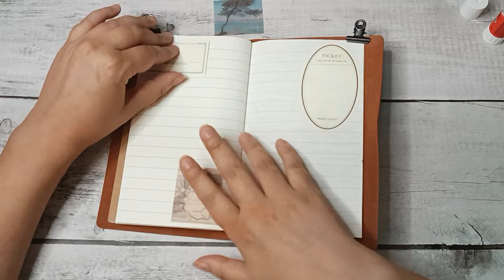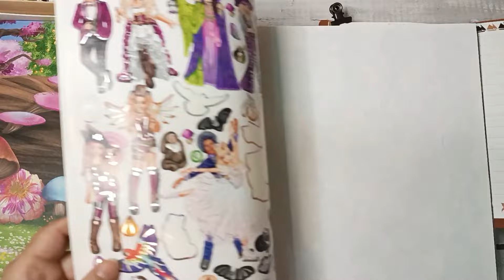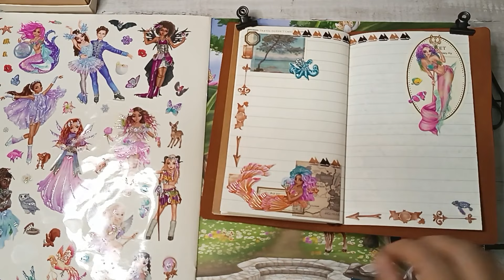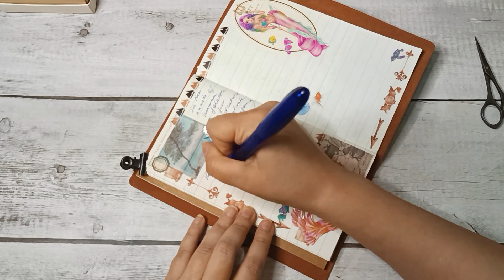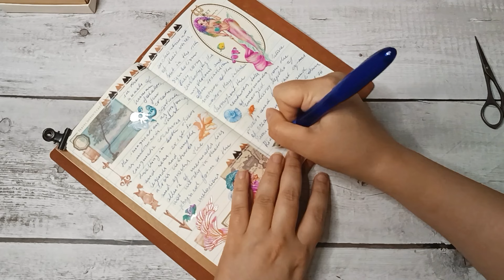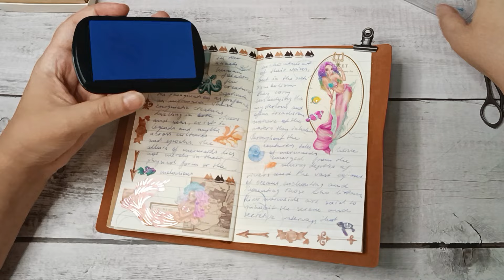ASMR Writing and Decorating Journal With Me | no talking | no music | no speed up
Mermaid themed  journal spread with a lot of fountain pen writing.

Dive into the world of ASMR collage and junk journaling! Let's craft a beautiful journal, blending the meditative art of scrapbooking and journaling into a relaxing experience. Enjoy the process with the gentle sounds of paper, creating a space for relaxation and creativity. This no-talking session is a cozy invitation for everyone to join me on this artistic journey, unwind, and let the creativity flow.